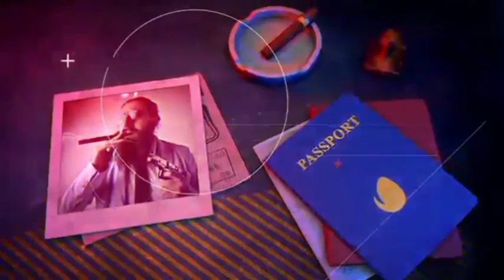मऊरानीपुर(झाँसी)मोटरसाइकिल हटाने को लेकर हुआ विवाद चलीं ताबड़तोड़ गोलियां-रिपोर्ट संजीव तिवारी